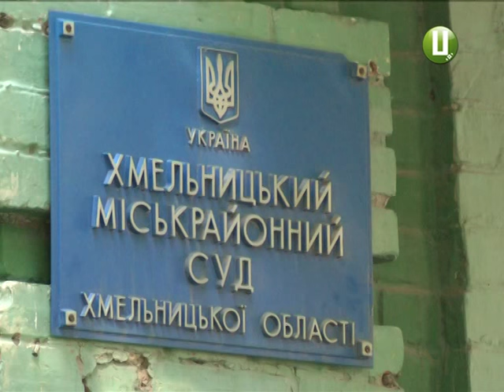ХОДТРК "Поділля-центр" - Аварія